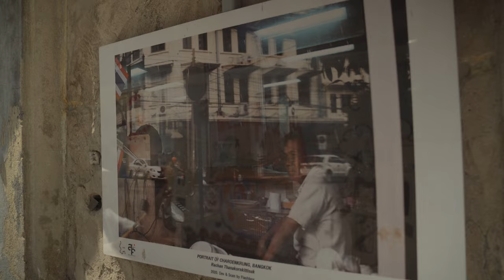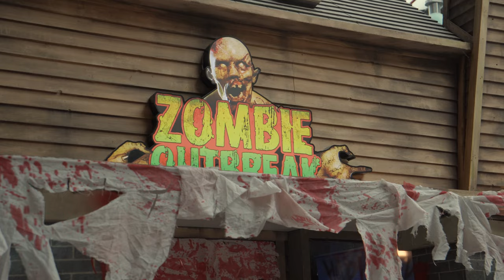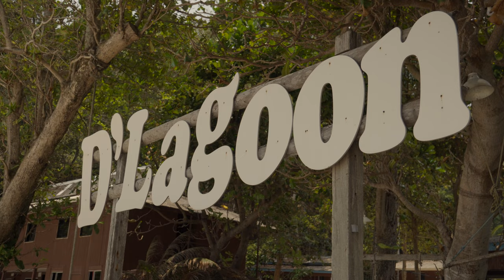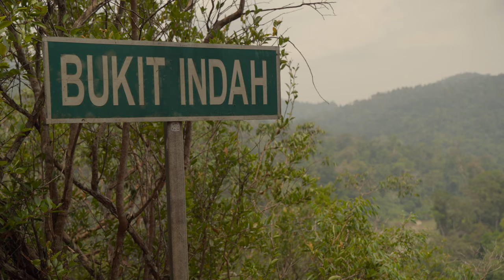Meine Reise durch Süd-Ost Asien - ALLEINE von Bangkok nach Singapur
Es ist wieder soweit - Meine zweite große Reise.
Diesmal bin ich in Süd-Ost Asien unterwegs und reise druch Thailand, Malaysia und Singapur. Entdecke mit mir die vielen Inseln, das Treiben in den
Metropolen und die Vielfalt des Jungels.

Musik in diesem Video:

EKKSTACY - i just want to hide my face
Teriyaki Boyz - Tokyo Drift
Dominic Fike - Westcoast Collective
alt-J - Left Hand Free
Hanging Valleys - Pistol Shrimp
Spacey Jane - Thrills
MGMT - Time to Pretend
Louis Armstrong - What a Wonderful World
Sam & Dave - Hold On, I‘m Comin‘
Creedence Clearwater Revival - Fortunate Son
Neon Indian - Polish Girl
Billie Eilish - hotline (edit)